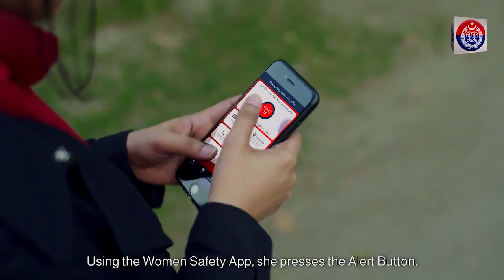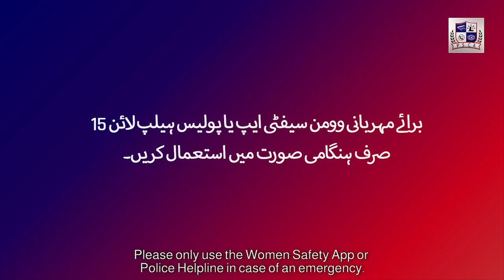PSCA Launched mass awareness campaign for Punjab Police Women Safety App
Punjab Safe Cities Authority (PSCA) Launched Mass awareness campaign for Punjab Police Women Safety App with the collaboration of UNFPA